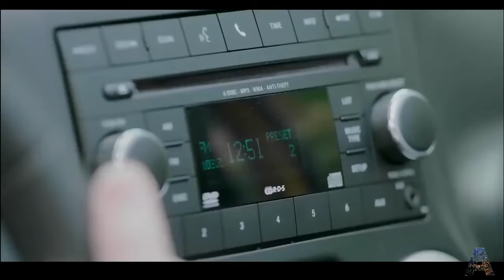Nepali song Timi chhau ra ta Kamal khatri video mix by Amrit karkivia torchbrowser com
Indian Song With Korean Model Latest Song Video With Latest Style First Time You Watch On YouTube. New Indian Song 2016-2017 Remix song with Korean Models